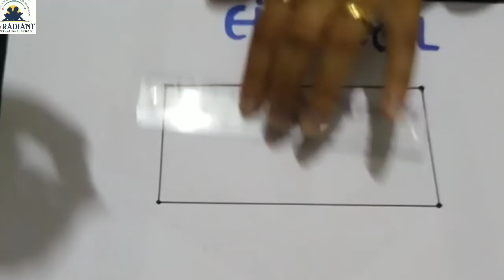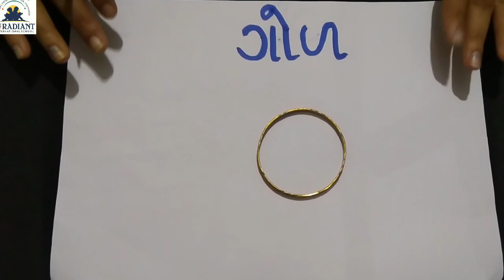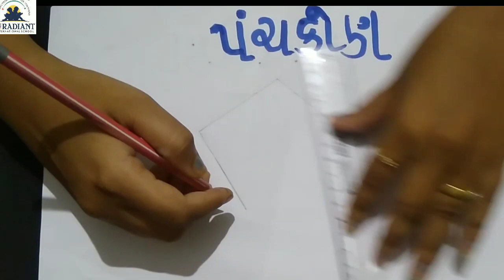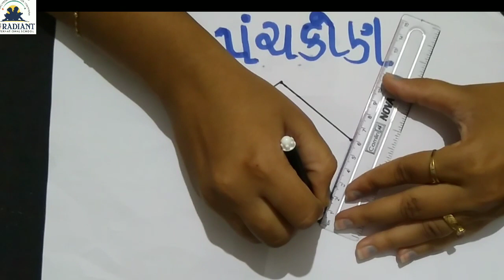GUJ MED subject drawing shapes